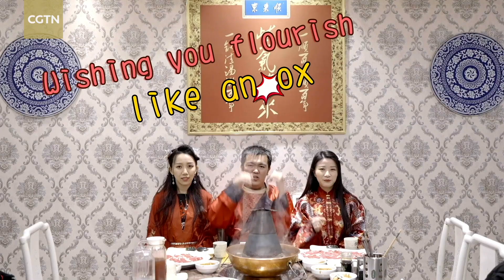Happy New Year of Ox from Li Ziqi and worldwide friends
Today is the last day in the lunar calendar for the Year of the Rat, so Chinese vlogger Li Ziqi and people all over the world are sending their best wishes to you. They're wearing Hanfu, the traditional dress of the Han Chinese, who make up more than 90 percent of China's population. Let's take a look!